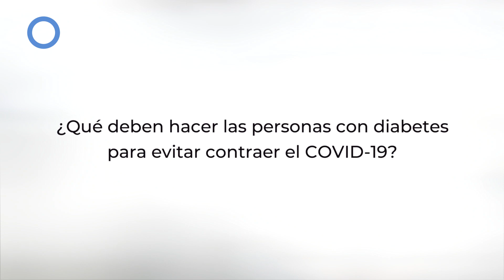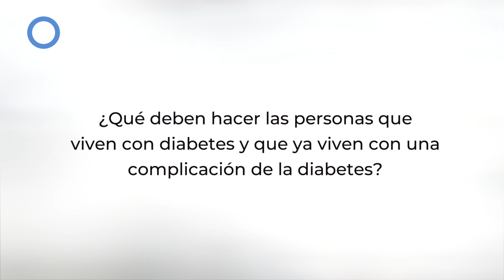COVID-19 y diabetes - Entrevista con el Presidente de la FID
Una entrevista con el profesor Andrew Boulton, presidente de la Federación Internacional de Diabetes (FID), sobre cómo COVID-19 afecta a las personas con diabetes y qué deben saber y hacer para ayudar a prevenir y controlar la enfermedad.

La entrevista fue grabada el 29 de marzo de 2020.